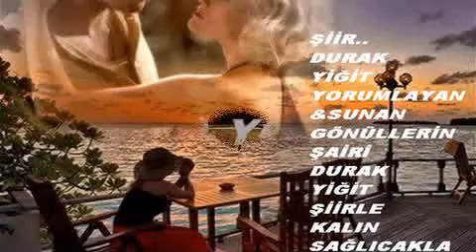YANIMDA YOKSUN...DURAK YİĞİT..VİDEOSU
ŞİİR..DURAK YİĞİT...
YORUMLAYAN & SUNAN..
GÖNÜLLERİN ŞAİRİ..
DURAK YİĞİT..
ŞİİRLE KALIN...
SAĞLICAKLA KALIN...